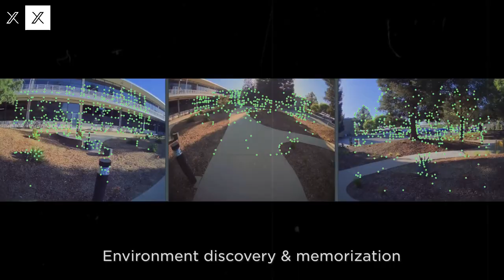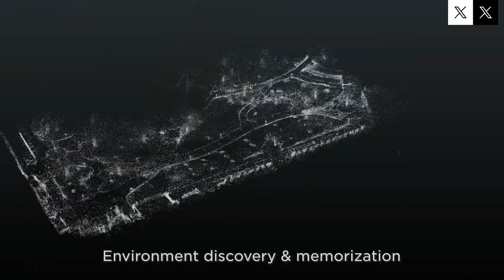IT JUST HAPPENED! Elon Musk Reveals Tesla Bot Gen 3 — 1 Million Robots for Only $10K!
"IT JUST HAPPENED! Elon Musk has just unveiled the Tesla Bot Gen 3, and the future of robotics has never looked more exciting. In this video, we break down all the details of this revolutionary new robot, which is set to cost only $10,000 per unit! With plans to produce 1 million Tesla Bots, this could change everything from home automation to industrial applications. Join us as we explore the incredible features of the Tesla Bot Gen 3, its potential impact on the tech world, and what it means for the future of robotics.

ELON MUSK HAS GONE CRAZY! TESLA SEMI 2025 WILL CHANGE EVERYTHING TO SHOCK THE AUTOMOTIVE INDUSTRY!

ELON MUSK HAS GONE CRAZY FOREVER! Tesla Model 2 Redwood REVEALED – Elon Musk’s $19,999 Disruptive EV